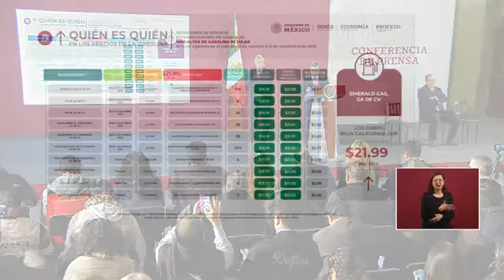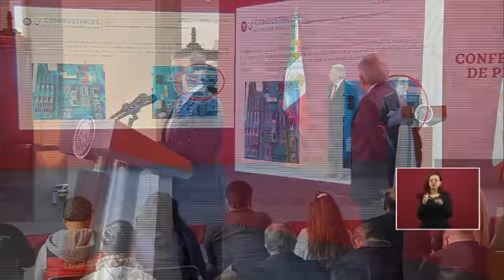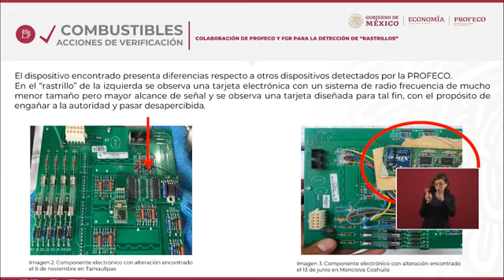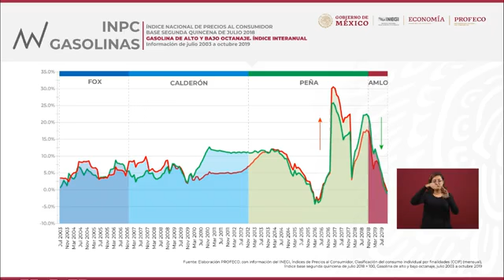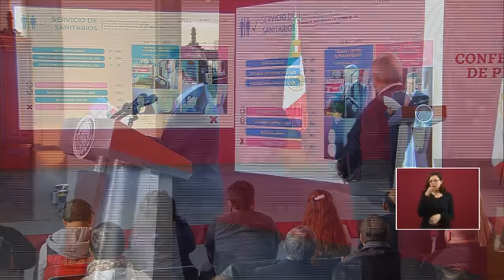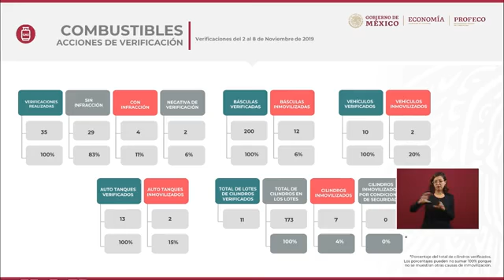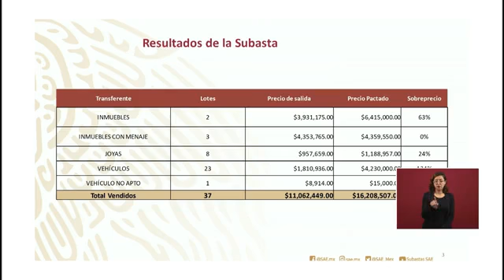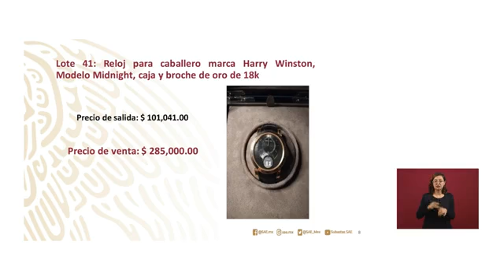Cuando se tiene la moral en alto, se resiste a cualquier circunstancia por difícil que sea 11/11/19